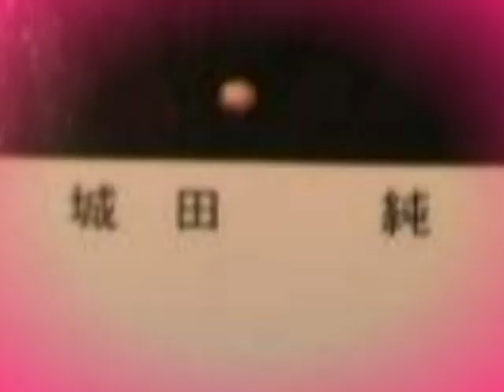Shirota Family - Greatest Story Ever Told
PLEASE READ...PLEASE READ...PLEASE READ...

IF YOU DON'T LIKE SHIROTA YU OR ANYTHING "SHIROTA", THEN DON'T WATCH THIS VIDEO!

SHIROTA FAMILY is such a BEAUTIFUL FAMILY blessed with such AMAZING CHILDREN...
Truly ONE OF THE GREATEST STORY EVER TOLD, most especially the LOVE STORY
between their MOTHER and FATHER who are TWO DIFFERENT PEOPLE that were brought together by destiny... A SPANISH WOMAN AND A JAPANESE MAN. (GOSH! I want to meet them! :) )

I created this video for all the fans of Shirota Yu and Shirota Jun, and for all the people who adore Shirota Family like I do! They are just so beautiful and amazing in so many ways!

THE RIGHTS OF ALL THE PICTURES BELONGS TO SHIROTA FAMILY AND TO THE RESPECTIVE WEBSITES:

He Could Be The One - Hannah Montana/Miley Cyrus
What Makes You Beautiful - One Direction
E.T. (Extra Terrestrial) - Katy Perry
I'm A Slave For You - Britney Spears
Greatest Story Ever Told - Oliver James (Theme Song from the Movie "What A Girl Wants")
Campeones - Shirota Yu